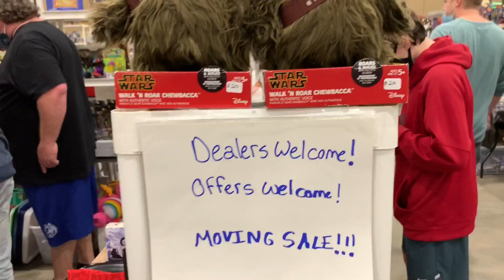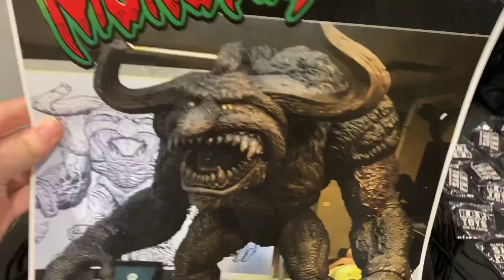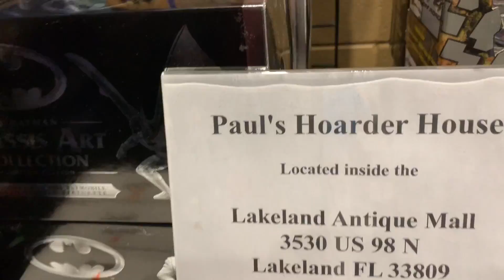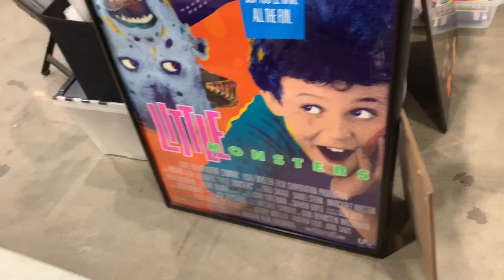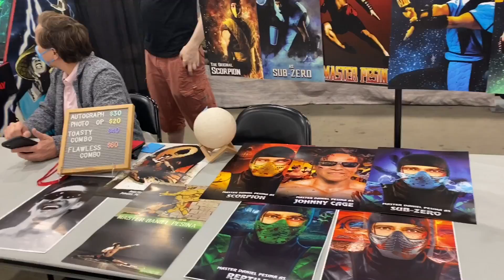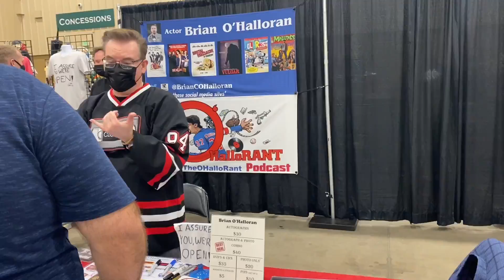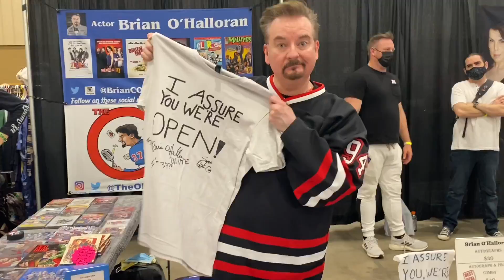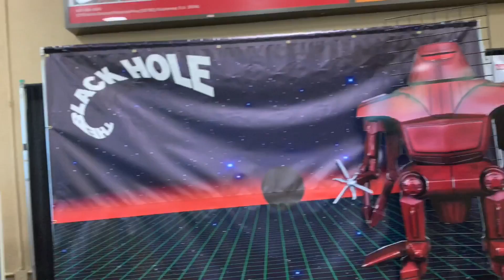Toy Hunting At The Orlando Super Retro Con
Had a great time toy hunting at the super retro con in Orlando put on by Tampa bay toy expo and what a great show it was. tons of venders with great vintage and modern toys, if you couldn't find it there it wasn't made. they had arcade game for everyone to play movie cars on display and they even had a BMX stunt show at a toy show what? it was so awesome Jeff and his staff really out did themself with this toy show so come with me and check this one out guy and girls..
Bella

bellastoychest1@gmail

FAN MAIL
 Bellas Toy Chest
 18514 us hwy 19 north Suite E